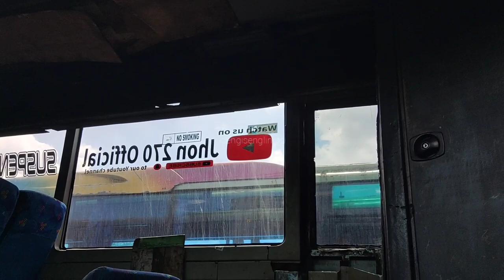BODI LAMA DI CINCANG, AKAN DI GANTIKAN DENGAN BODI BARU‼️PROSES CINCANG ALS 270‼️